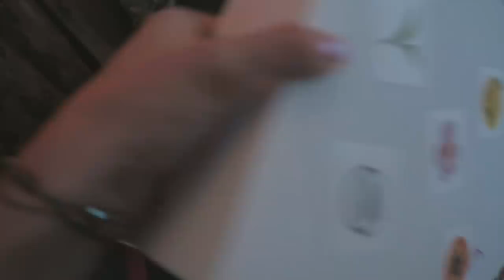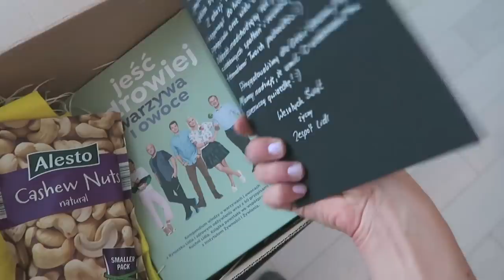Kupujemy i ubieramy choinkę / Vlogmas #19